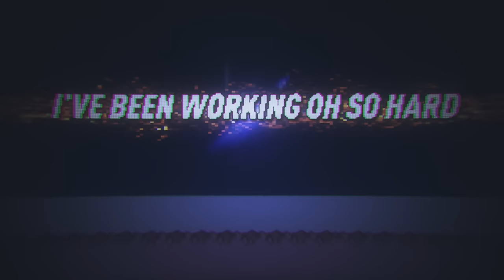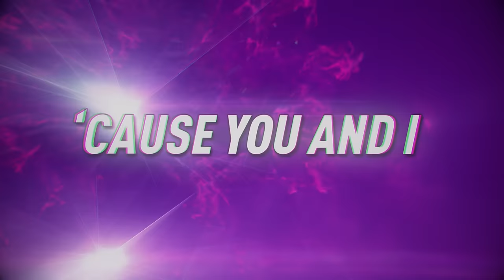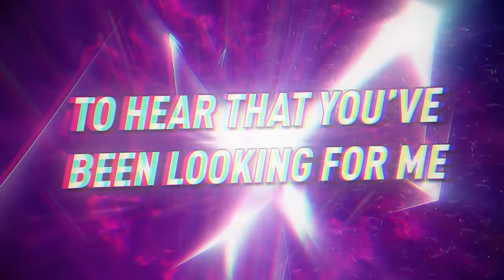Deltarune Song - How Wonderful (NateWantsToBattle)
An original rock music Deltarune (Delta Rune) song "How Wonderful" by Nathan Sharp (NateWantsToBattle) from the Undertale follow up game by Toby Fox

LYRICS
I’ve been working oh so hard
I was hoping I’d find you
I’ve got a small favor to ask
It’s something you can do

It’s far from reach
And it’s incomplete
But it’s shiny and brand new

And then in time
We’ll connect the lines
For a future with you

And now finally it’s free

I can feel it flowing through my bones
Now we’re all on the verge of connection
‘Cause You and I
Now we’ve waited for so long
And this’ll be our greatest creation

Now the game we made
And the words we sing
You’ll find them
Very very interesting

How wonderful
To hear that you’ve been looking for me too

VERSE 2
Dark and darker still
The shadows cut so deep
With everything we’ve come to learn

Now I got something up my sleeve
I heard that you’ve been looking for me
Well here I am do what you will
It’s not at all what you were expecting

It’s all just for me

Take this as you will
Heart is beating still
Why why can’t you see
That this was all for me?